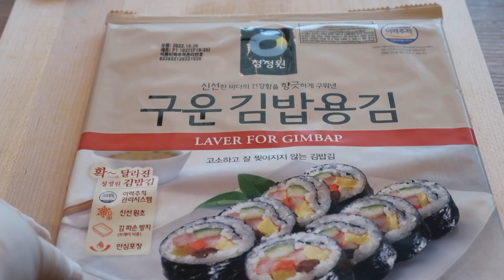Spicy dried shredded squid (Ojingeochae Bokkeum) and spicy dried squid kimbap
Spicy dried shredded squid (Ojingeochae Bokkeum) and spicy dried squid kimbap with perilla leaves, avocado, carrots, and cucumber

Spicy dried shredded squid is one of the most popular Korean side dishes.  It is also one of my favorites.  It’s chewy, sweet and spicy.  The key is to make sure the dried squid is soft before you cook them.  Otherwise they turn very hard and it becomes difficult to chew.  This kimbap using the spicy dried squid is a variation of traditional kimbap.  It was so delicious!

Ingredients:
8 oz dried shredded squid
2 tbsp olive oil
1 tbsp oligodang (cooking syrup)
1 tbsp sesame oil
1 tbsp roasted sesame seeds
1/4 cup roasted, unsalted peanuts

Sauce:
1 tbsp minced garlic
4 tbsp Korean chili paste (gochujang)
1/2 tbsp fine Korean chili powder
1 tbsp honey
1 tbsp low sodium soy sauce
2 tbsp Mirim

Kimbap ingredients:
2 cup rice: seasoned with 1/2 tbsp sesame oil, 1/4 tsp salt, and 1/2 tsp ground sesame seeds
12 perilla leaves
Avocado: sliced into 1/2 inch thick slices
1/2 English cucumber:cut into quarters and remove the seeds and cut into half
Yellow pickled radish: eight 4 inch long pieces
6 oz carrots: shredded and salted with 1/2 tsp salt
Dry roasted seaweed for kimbap

*Matthew 4:4
“It is written: ‘Man shall not live on bread alone, but on every word that comes from the mouth of God.’”